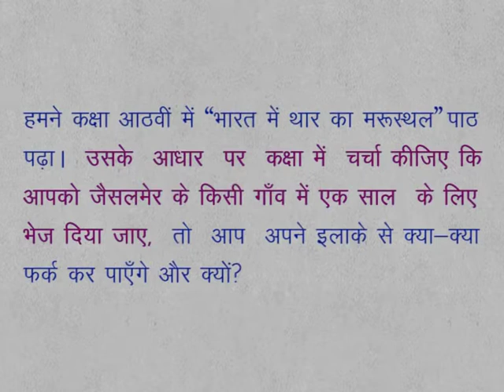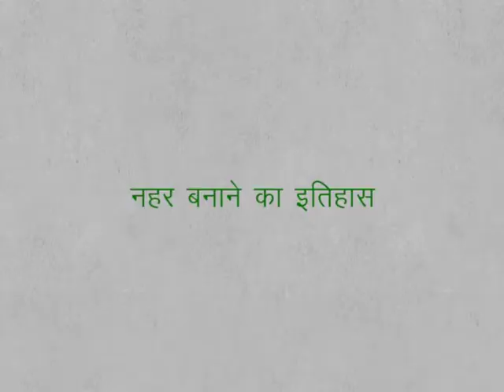CLASS 9th SOCIAL SCIENCE | CHAPTER 2 A general introduction